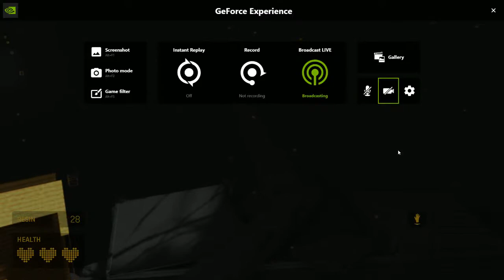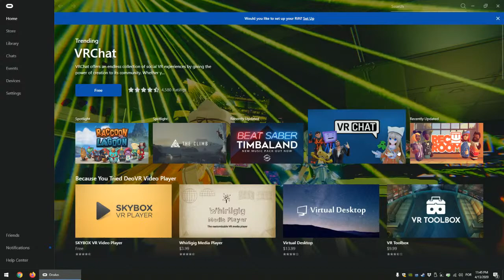Alyx Gameplay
GPU: GeForce GTX 1070
CPU: Intel(R) Core(TM) i5-7600K CPU @ 3.80GHz
Memory: 16 GB RAM (15.96 GB RAM usable)
Current resolution: 1920 x 1080, 60Hz
Operating system: